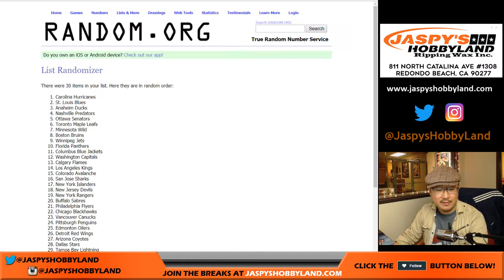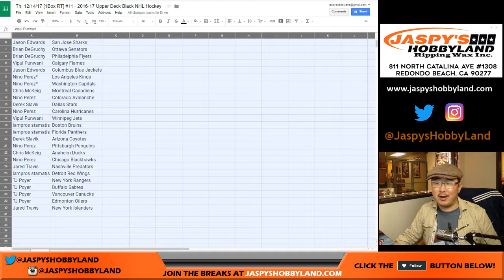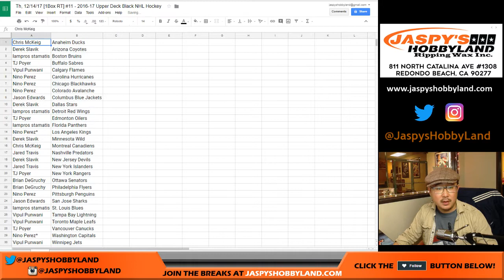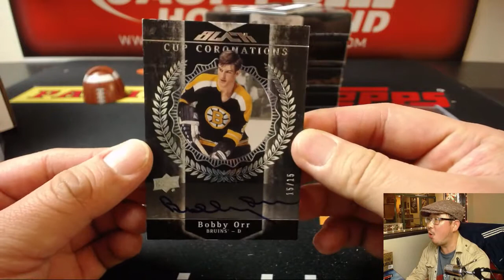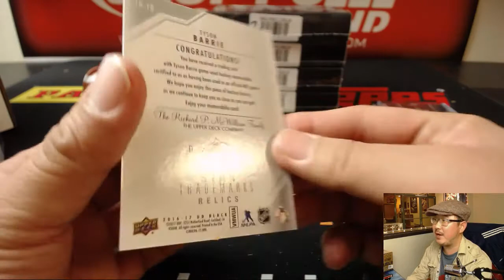Th, 12/14/17 [1Box RT] #11 - 2016-17 Upper Deck Black NHL Hockey